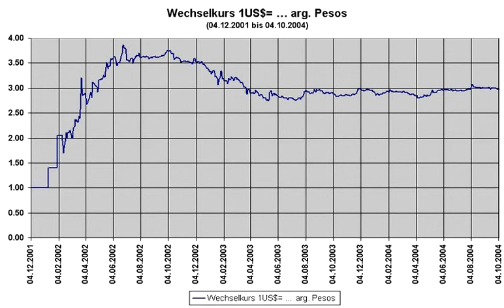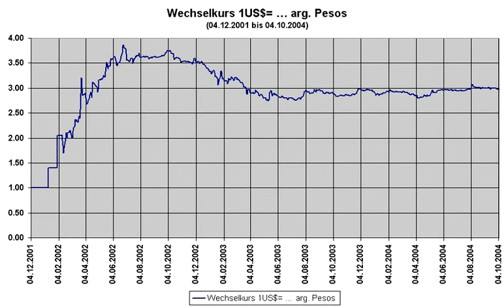Was war die Argentinien Krise? (aus: Gesprochene Wikipedia)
) Die Argentinien Krise ist das Thema dieses Videos. Vorgelesen wird der entsprechende Artikel aus dem Wikipedia Lexikon. Weitere Informationen:

Lizenez: CC-BY-SA 3.0

Dieses Video wurde von einem anderen YouTube Nutzer erstellt und durch eine Creative Commons Lizenz für die Wiederverwendung zur Verfügung gestellt. Name: "Gesprochene Wikipedia" Link:

"Der Ausdruck Argentinien-Krise bezeichnet die letzte große Wirtschaftskrise in Argentinien zwischen 1998 und 2002, deren Auswirkungen bis in das Jahr 2005 zu spüren waren.

Die beiden Höhepunkte der Krise waren eine starke Rezession 1998/99 und der Zusammenbruch des Finanzsystems 2001/02, der am 21. Dezember 2001 zum Rücktritt des Präsidenten Fernando de la Rúa führte, dem eine Periode von großer politischer Instabilität folgte. In der Zeit der Krise sank das Bruttoinlandsprodukt Argentiniens um insgesamt 21 %. Die sozialen Folgen waren verheerend: Am Höhepunkt der Krise (Mitte 2002) betrug die Armutsrate 57 % und die Arbeitslosenrate 23 %. Seit Mitte 2002 erholt sich die Wirtschaft des Landes wieder. Sie wächst seit 2003 wieder (Wachstum 2003: 8,9 %, 2004: 8,8 %).

Der Anteil der Staatsverschuldung in Devisen machte im Jahr 2002 92 % des BIP aus, im Jahr 2011 nur noch 9,6 %."